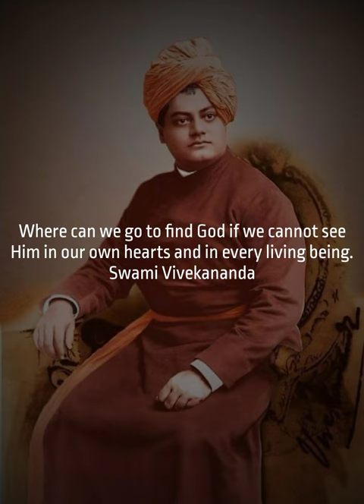swamivivekananda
swami vivekananda
vivekananda
shorts
motivation
swami vivekananda scholarship
viral video
swami
swami vivekananda scholarship 2022
jnana yoga
vedanta
vedanta ny
hinduism
spirituality
higher consciousness
meditation
swami vivekanand
vivekananda quotes
kannada motivation
motivational speech
ytshorts
svmcm
vedantany
swami vivekananda thoughts
viral shorts
ethics case study
swami vivekananda speech in chicago city
success story
books
audiobooks
swami vivekananda movie
addresses at the parliament of the world's religions by swami vivekanand
digital education
online education channel
online earning
online education
online class learn english
online teaching
teaching as a profession teaching
teaching aptitude
teaching channel
educational technology
educational videos
education status
education video
education channel
education
ebooks
inspiring video
success quotes
never give up
telugu inspirational stories
for youth
motivational video
inspiring quotes
ramakrishna math
bellur math
life story of swamy vivekananda from india to chicago
swami vivekananda ch.
swami vivekananda ka bachapan kaise beeta
kya swami vivekananda ko unke guru ajeeb lagte the
kya swami vivekananda koi avtaar the
swami vivekananda ka jeevain kaisaa tha
swami vivekananda ke pitaa ki mrttu kaise hui
swami vivekananda paramhans se kaise mile
swami vivekananda ko kya kast dekhane pade
swami vivekananda ki biography
swami vivekananda ke jeevan ka sangharsh
swami viveknanda ki jeevani
cartoon
bhoot
swami ji
animation
swami vivekananda motivation
swami vivekananda inspirational quotes
storyshala audiobook summary
storyshala
suvichar
anmol vachan
swami vivekanand ke anmol vachan
swami vivekanand ke anmol vichar
swami vivekananda short video
swami vivekananda quotes in hindi
vivekananda concentration level
podcast
quest for god
poems
spiritual poems
10min guided meditation
guided meditation sadhguru
5 minute guided meditation anxiety
5 minute guided meditation positivity
5 minute guided meditation
guided meditation by swami vivekananda
guided meditation by swami sarvapriyananda
guided meditation by swami
5 minute guided meditation swami vivekananda
swami vivekananda guided meditation
swami vivekananda guided
swami vivekananda speech on meditation
swami vivekananda on meditation pdf
swami vivekananda on meditation
swami vivekananda's moral thought
moral thought
swami vivekananda's
study iq
studyiq
ethical dilemma
burning issues for upsc exam
latest upsc new

story
hindi
we inspired
rkp inspired
hindi story
best story
dharma samman
chicago speech
speech of swami j
story of vivekananda
विवेकानंद
power of swami vivekananda
tks shorts
viralshorts
communism
shortsvideo
youtubeshorts
short
adorno
kannada stories
positive quotes
in kannada
kannada
quotes
buddha quotes
success life kannada
kannada quotes
derrida
swami vivekananda in kannada
swami vivekananda speech in kannada
swami vivekananda quotes for students
swami vivekananda quotes in english
chomsky
swami vivekananda speech hindi
swami vivekananda speech in hindi
lacan
swami vivekananda thought
swami vivekananda teaching
swami vivekananda videos
swami vivekananda speech at chicago
dieddeath mystery of swami vivekananda
how did swami vivekananda
swami vivekananda death mystery
vivekananda and spirituality
vivekananda story for kids
swami vivekananda story for kids
বিবেকানন্দের গল্প
বিবেকানন্দের জীবনী
swami vivekananda story in bengali
vivekananda story
wisdom of sadhguru
news
how to
money
relationship
love
tips
health
english video
sadhguru yoga
sadhguru motivational speech
sadhguru english video
sadhguru english speech
sadhguru latest
sadhguru english
sadhguru video
short video
english
swami dayanand saraswati
life of swami vivekananda
zapatista
rojava
activism
indigenous
philosophy
gujarat university admission
gujarat university
umberto eco
hegel